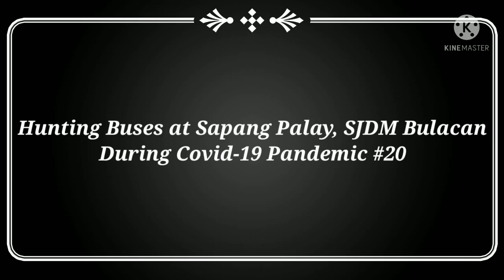Hunting Buses at Sapang Palay, SJDM Bulacan During Covid-19 Pandemic #20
Hunting dated: June 21, 2021